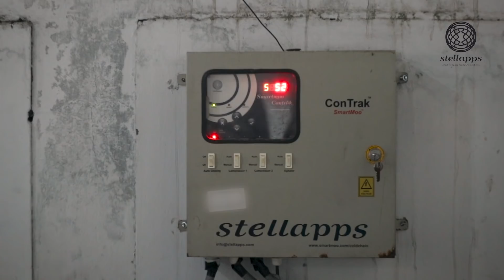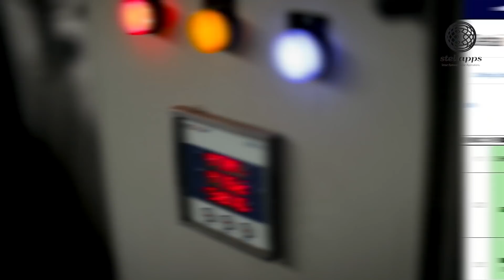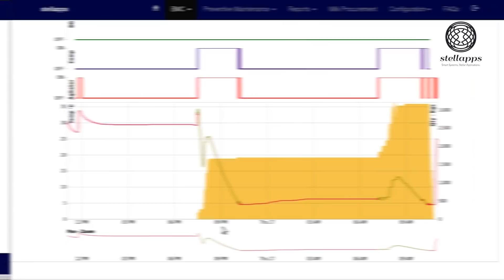Stellapps Technologies: A Testimonial from Vijayapura Milk Union Limited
Union covering Vijayapura and Bagalkot districts of perennial drought but having high-fat content buffalo milk, boasting of the famous Golgumbuz monument, Sculpture of Chalukya dynasty and famous for a variety of fruits such as Grapes and Pomegranate. Here are more than 374 functioning DCSs covering 11 taluks.

Thank You VIMUL for the Testimonial.

Filmed by Alok Utsav Films.